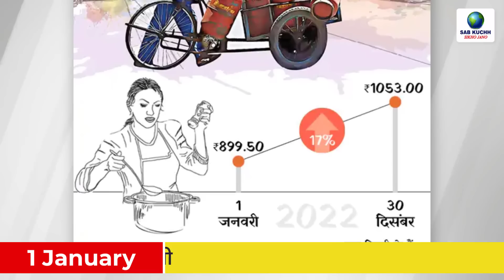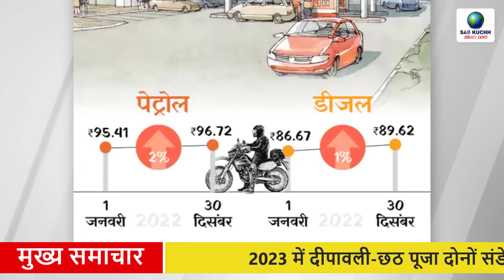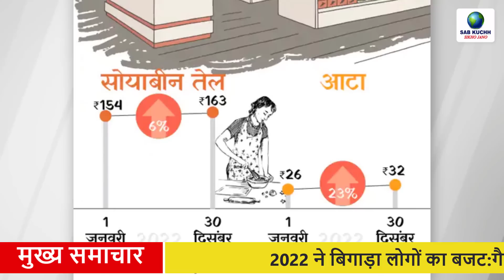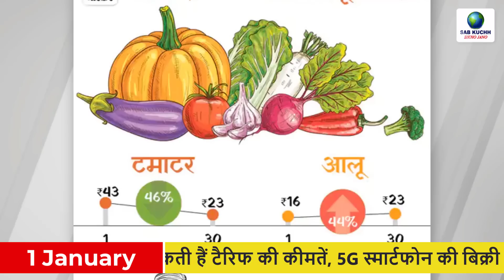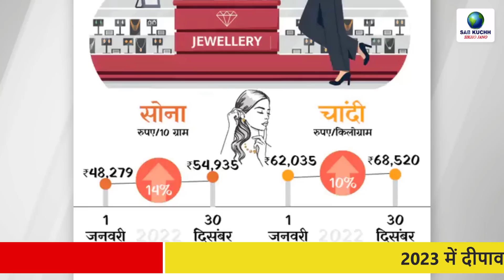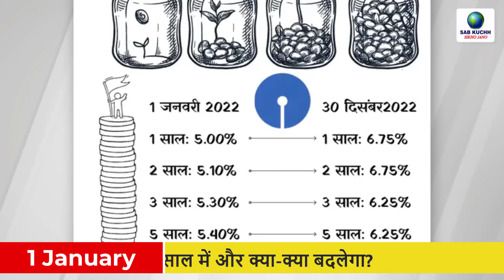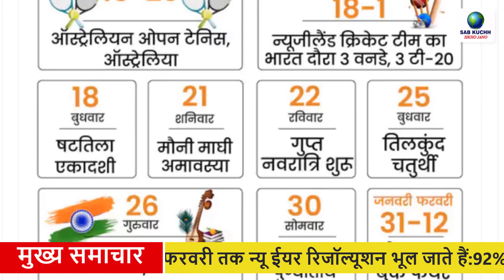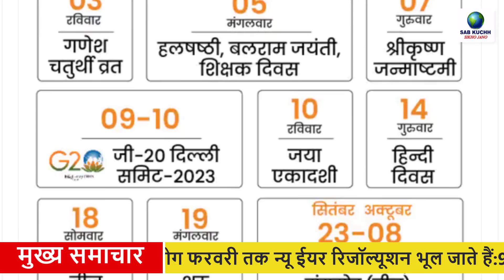Today Breaking News ! आज 1 जनवरी 2023 के मुख्य समाचार, PM Modi news, GST, sbi, petrol, gas, Jio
Today Breaking News ! आज 1 जनवरी 2023 के मुख्य समाचार, PM Modi news, GST, sbi, petrol, gas, Jio, 1 January 2023

80% of people forget New Year's resolution by February: 92% of people are unable to fulfill the promise, the benefits of taking resolutions in the group
Deepawali-Chhath Puja in 2023 on both Sundays: Sawan will be of 59 days due to Adhik Maas, IPL in March and Cricket World Cup in October
2022 spoiled people's budget: gas cylinder crossed thousand rupees, one kg of flour became 26 to 32 rupees
Mobile will be expensive in 2023: Companies may increase tariff prices in the new year, sales of 5G smartphones will also increase
Pakistan Embassy will be sold in Washington: Two enemies put the highest bid, first Israeli Jew and second Indian
Nitish's big statement about Rahul Gandhi: I am not in the race for the post of Prime Minister, I have no objection to Rahul's name
2022 spoiled people's budget: gas cylinder crossed thousand rupees, one kg of flour became 26 to 32 rupees
New rules of credit card, bank locker and GST will be applicable, know what else will change in the new year?
Pant's seal on Bhaskar's investigation: Rishabh told DDCA director – accident happened due to highway pothole

This Video Full Title:
Today Breaking News ! आज 1 जनवरी 2023 के मुख्य समाचार, PM Modi news, GST, sbi, petrol price, gas, Jio | By Sab Kuchh Sikho Jano